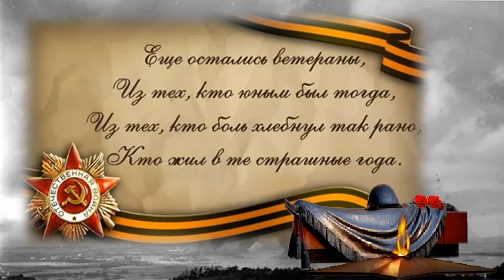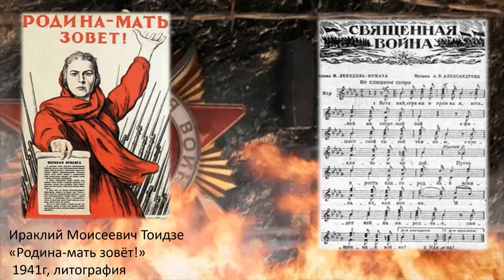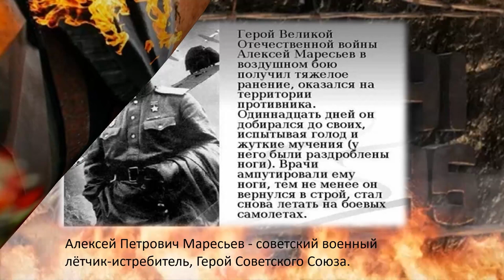Чтобы помнили…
Видеопрезентация Варавинской детской библиотеки № 11, посвящённая 78 годовщине Победы в Великой Отечественной войне и знакомящая юных читателей с символами Победы.